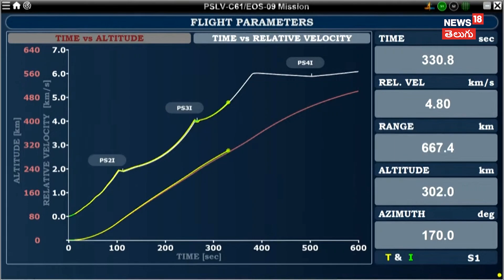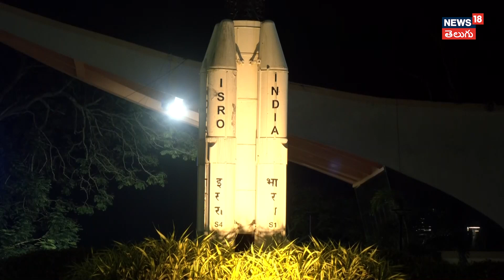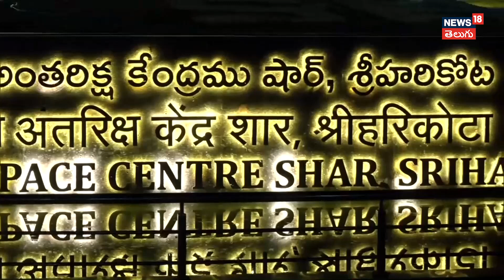PSLV C61 Launch Faces Technical Glitch | PSLV-C61 రాకెట్ ప్రయోగంలో సాంకేతిక సమస్య!| News18 Telugu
India’s space mission PSLV-C61, launched by the Indian Space Research Organisation (ISRO) from Sriharikota, encountered a technical issue during its flight. The mission was intended to place the EOS-09 (RISAT-1B) earth observation satellite into orbit.